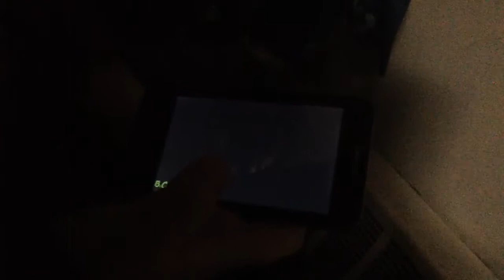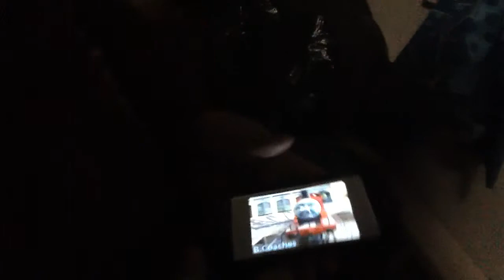Scaring people [despicable Alex and a crazy girl] [22]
via YouTube Capture is here to bring you, The return of Alex and he is more sillier than ever, Get ready for the craziest episode of scaring people with Alex yet!

Yeah its a bit out of place on the speeding cars playlist but deal with it.